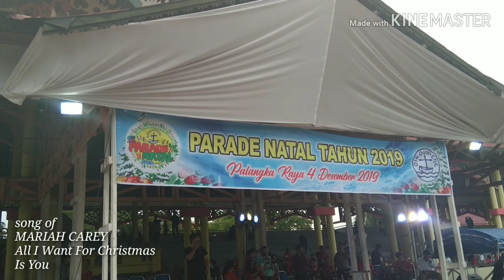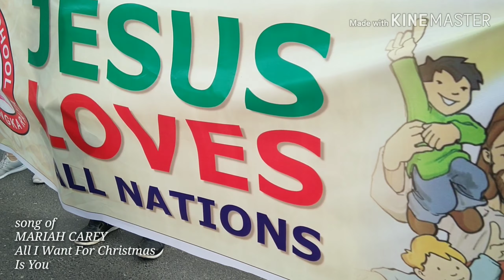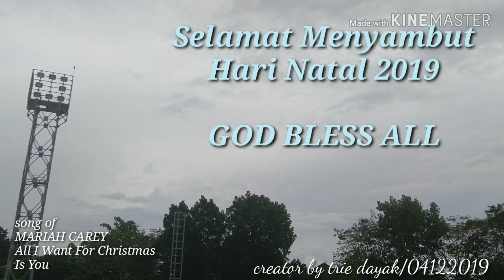Shinning Kids School Pawai Natal 2019